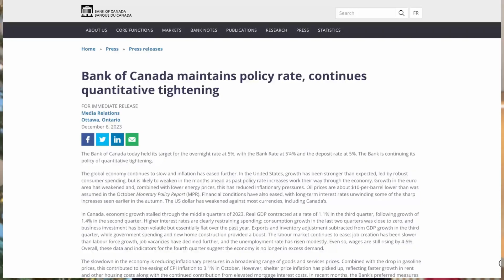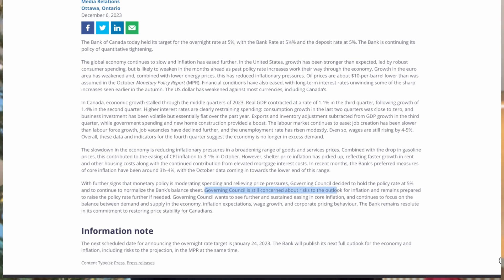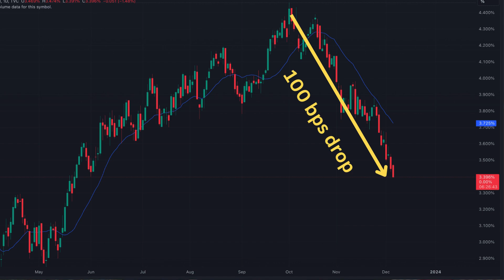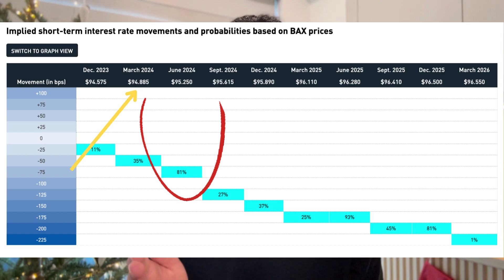December 2023 Bank of Canada Rate Update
As was expected, the Bank of Canada made no changes to the overnight rate during today's announcement, which was the last of 2023. Here are the full details surrounding today's decision, and the future of the Canadian economy.